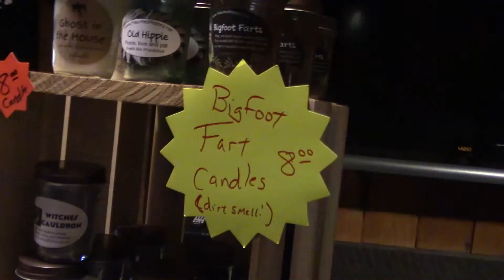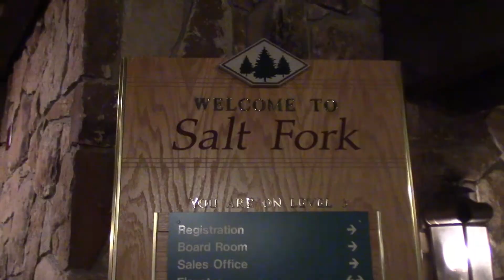WE HAD A BLAST!!! | 2017 Ohio Bigfoot Conference Day 2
Brady Baxter - Bigfoot Researcher

2017 Ohio Bigfoot Conference Part 2

Day 2 of the 2017 Ohio Bigfoot Conference was an absolute blast. We met up with Griffin and his dad, checked out the vendors, and were astounded by the amazing speaker presentations. This video's a bit late, but I'm glad that I've finally had enough time to edit this video and put in out there. Thank you all so much for checking out this video and I hope you all enjoy! Part three will hopefully be up soon.

Thanks for watchin', keep squatchin'!!!

MUSIC WANTED!!!

Editing Software: Hitfilm 3 Express
Camera: Canon Vixia HF R600
Brady's Twitter: @brady_bigfooter
Brady's Instagram: brady_bigfooter